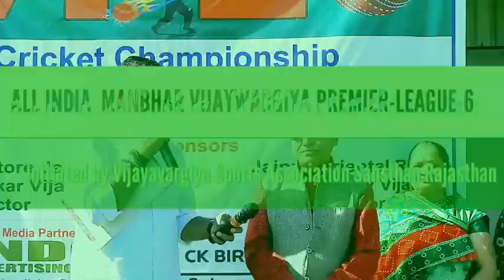VPL 6 SILAS SANGANER V/SJAIPUR BOYS